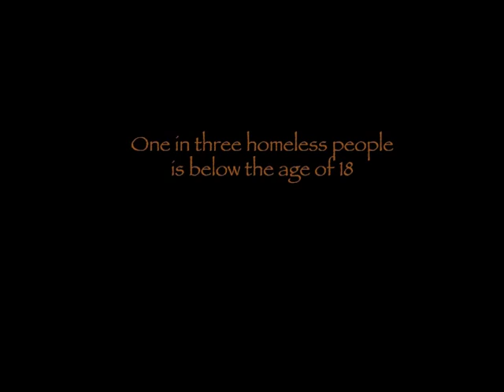Box City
Upper School Students Spend the Night in Box City
Summit's baseball field became a box city last Friday night as 44 Upper School students tried to learn more about homelessness. Led by Ninth Graders students set up boxes for the night and participated in activities to help them learn more about living on the streets. Two women from the Bethesda Center spoke on homelessness in Forsyth County and told students what it is really like to be homeless. Students raised more than $1,500 will donate the funds to the Bethesda Center and Family Promise. After a chilly, damp night under the stars, Box City was dismantled and students returned home.  Many thanks to the chaperons who helped make this night possible.